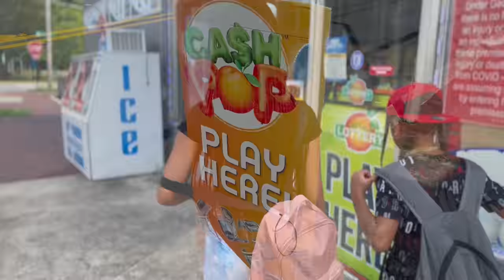Boy STEALS CANDY From STORE, He lives to Regret It | KD Da Kid